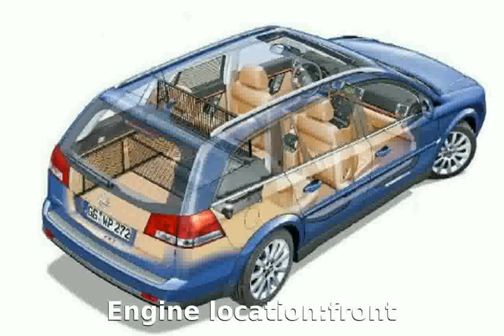2005 Opel Zafira 1.9 CDTI Details and Specs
Body Type:Multi-purpose vehicle 5 doors / 6 seats

Weight:1613 Kg

Length:4467 mm

Height:1635 mm

Wheelbase:2703 mm

Front Track:1488 mm

Rear Track:1510 mm

Fuel Capacity:58 liters

Engine location:front

Engine alignment:transverse

Drive Wheels:Front wheel drive

Steering:rack & pinion PAS

Fuel Supply System:common rail direct diesel injection

Max Power:119HP (88 kW) @ 3500 rpm

Max Torque:280Nm @ 2000 rpm

CO2 Emissions:165 g/Km

Engine Coolant:water

Displacement:1910 cc

Bore:82 mm

Stroke:90 mm

Cam Design:SOHC - Single Overhead Camshaft

Cylinders:4 INLINE

Valves per cylinder:2

Total Valves:8

Compression Ratio:18:1

Aspiration:Turbo D.

Front Brakes:VeDi

Rear Brakes:Di-S-ABS

Standard Wheels:6??J x 16 / 6??J x 16

Standard Tyres:205/55 R 16 94V / 205/55 R 16 94V

Transmission:manual

Number of gears:6

Acceleration 0-100 Km/h:12.2 seconds

City:7.7 l/100km

Road:5.2 l/100km

Mixt:6.1 l/100km

2005 champions league final
2005 nba finals
2005 corvette
2005 mustang gt